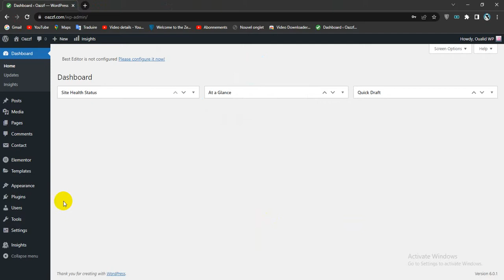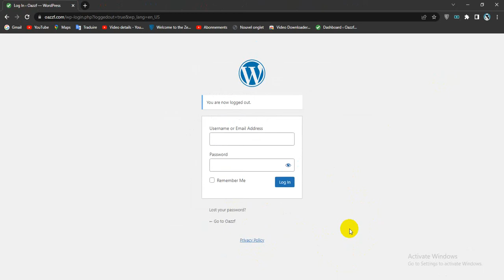How To Disable Login Language Switcher in WordPress